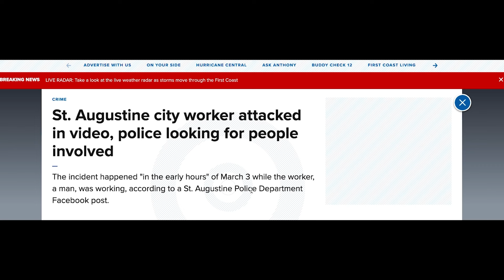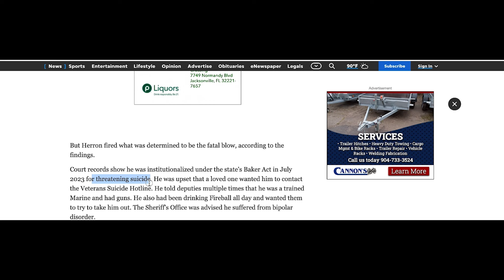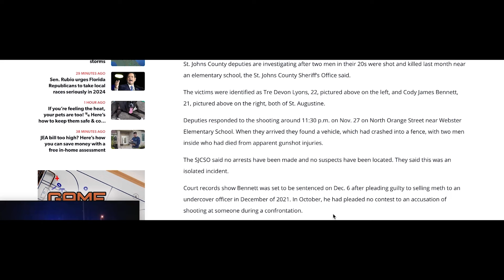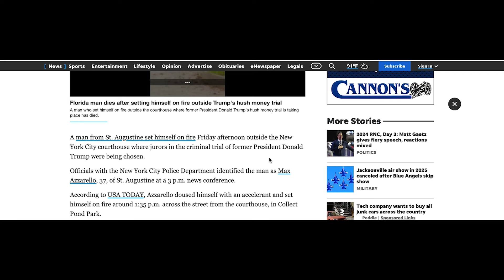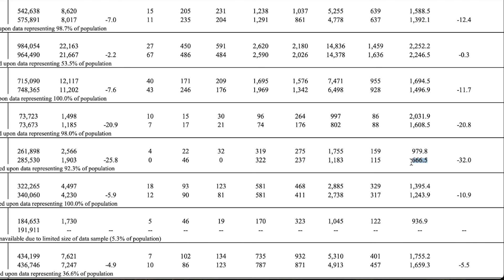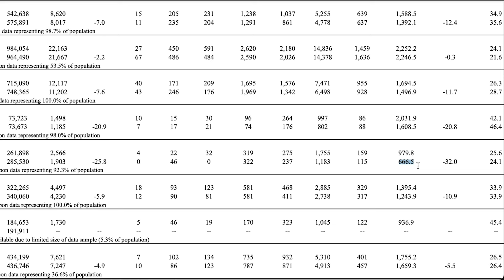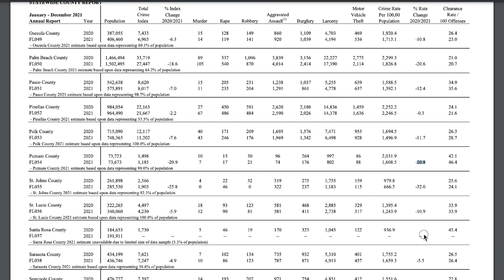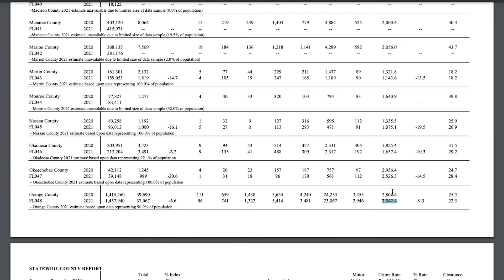Is St Augustine Safe? How safe is St Johns County Florida?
In this video I cover how safe St Augustine Florida is.  If you are looking for a beautiful area with tons of history, culture, entertainment and safety, St Augustine reigns supreme vs. the majority of the State of Florida.  This leads me to the question, is St Augustine the safest place to live in Florida?

TIMESTAMPS
00:00 Introduction
01:27 Major news stories regarding crime in St Augustine
02:14 St. Augustine city worker attacked in video, police looking for people invovled
03:47 St. Augustine Marine's death ruled self-inflicted; deputies had opened fire
05:44 Case dismissed: Young immigrant feed from charges in St. Johns officer's death
07:06 $14,500 reward offered for information related to unsolved St. Augustine double homicide
08:56 St. Johns County matches 3 years' worth of deputy shootings with third in 2024
10:21 St. Augustine man dies after setting himself on fire outside NY courthouse for Trump case
11:25 Data of St. Johns County Population and Crime situation per capita
15:11 Comparing St. Johns County to Duvall, Putnam & Flagler Counties
18:38 Comparing this to other big Cities like Orlando, Tampa & Miami